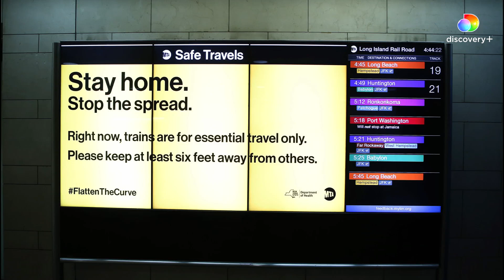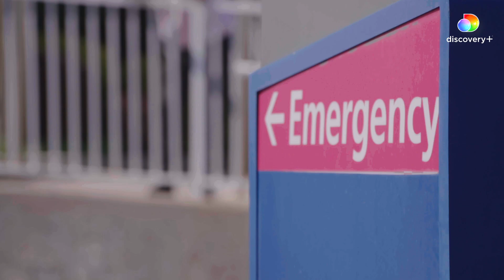Grassroots Orgs & U.S. Gov't Work to Tackle Climate Change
‘The biggest obstacle we have in tackling the climate crisis is our will to do it’ — As the climate crisis continues to disproportionately affect communities of color, lower-wealth communities, and Indigenous people, the government and grassroots organizations are working together to fight for environmental justice.